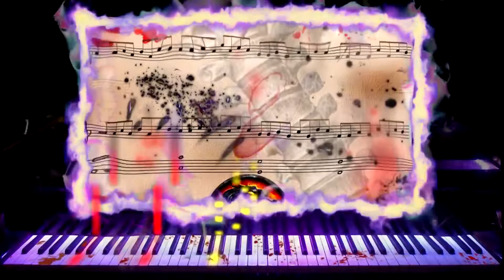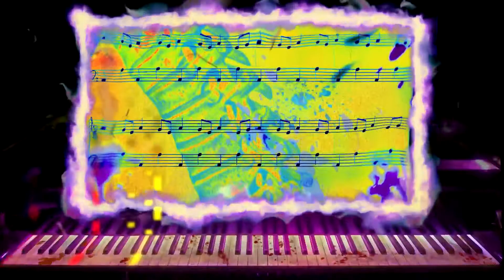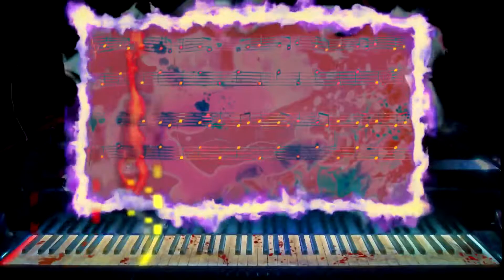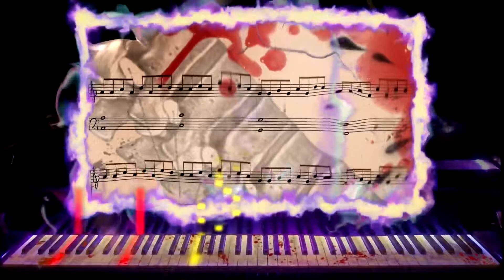Mortal Kombat - Thème 🌟🌟 Piano virtuel + Partition - Matéos Bontemps